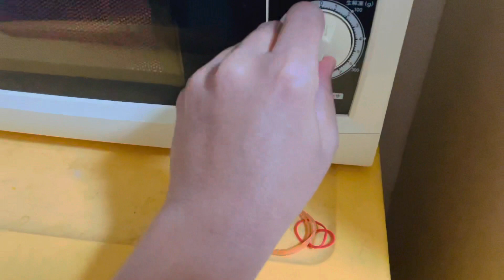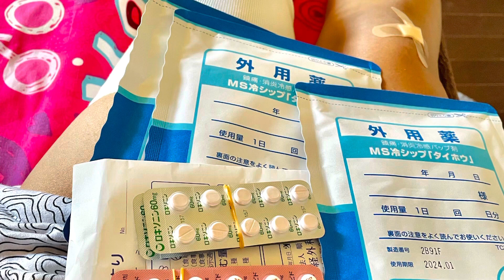Day out with friends